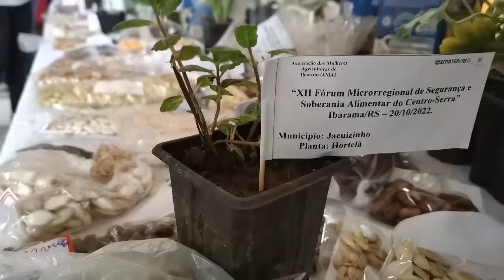Fórum Segurança Alimentar (Ibarama) - Rio Grande Rural